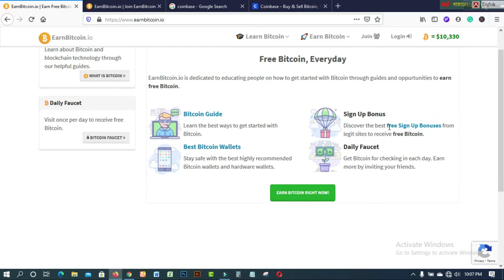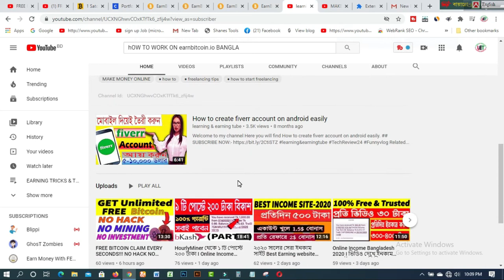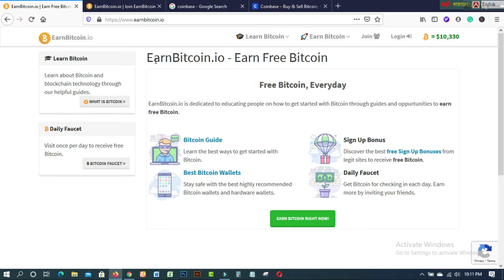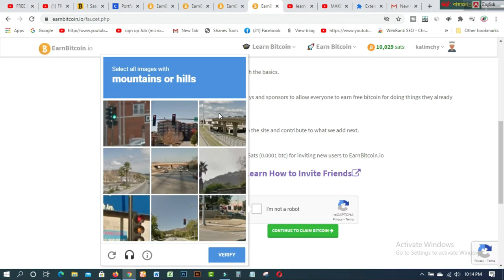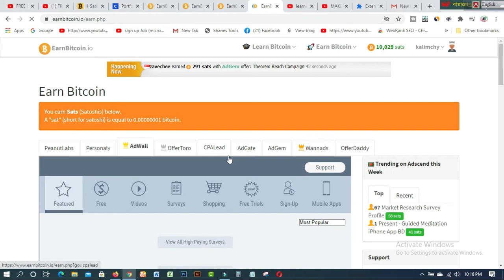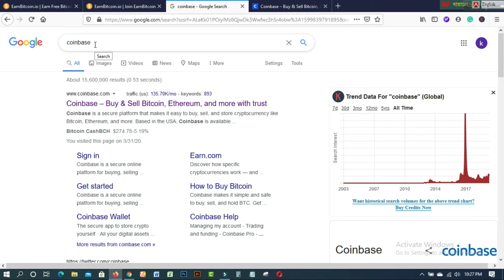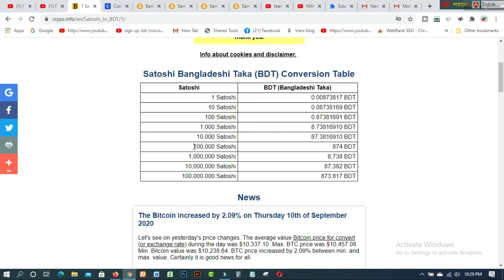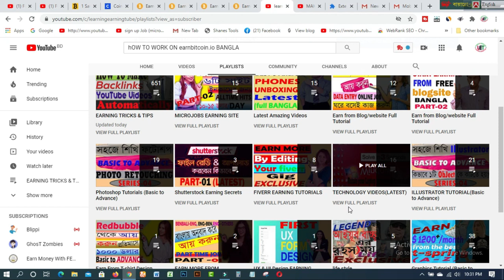EARNBITCOIN IO REVIEW! FREE 0 0001 BTC WITH THIS WEBSITE 2020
In this video  you will find  EARNBITCOIN IO REVIEW! FREE 0 0001 BTC WITH THIS WEBSITE 2020

### MY BLOGS:
1. BLOG SPOT—kalimctg blogspot com
3. WEB DESIGN TUTORIAL & KNOWLEDGE:-
1. How to create fiverr account on android easily
2.9 free trusted sites for selling Logo-2019 II Amazing sites for selling logo
3.ঘরে বসে অনলাইন সার্ভে করে দৈনিক 12 ডলার ইনকাম করুন Best Online Surveys 2020
4.Need Donation For Education Top 16 Crowdfunding Sites for College and Educational expenses
5.Spin & Earn Money App Bkash App Payment | Online Income Bangla 2019
6. প্রতিদিন Zalinks থেকে অন্তত ৫ ডলার ইনকাম করুন Iসরাসরি বিকাশ পেমেন্ট নিন I BEST Copy Paste Typing-2020
7. বিকাশে ৫০ হাজার টাকা ইনকাম I Bkash Make Money Online 2020 I Online Income BD Bkash Payment.
8. how to sign up on 4 Microworkers websites to earn More -2019
9. Upwork English spelling test (US version) answers 2019
10. Upwork English spelling test (U.K version) and Answers 2019
11. 2019 Upwork Readiness Test and Answers ( GET 5 out of 5)

12. ৯ টি সাইট থেকে ফ্রিতে সহজে লাখ টাকার আর্থিক অনুদান নিন ।
13.9 free trusted sites for selling Logo-2019 II Amazing sites for selling logo
14. KajKey  -থেকে-আয়-করবেন-যেভাবে II how to earn by BID on KajKey
15.10 best & free fundraising websites for all-2019 II fundraising websites